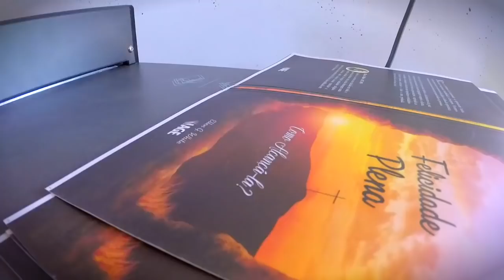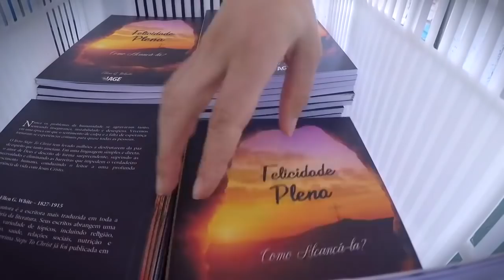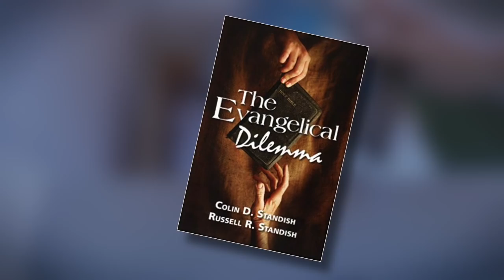177 - DEUS PREPAROU UM LUGAR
Se for do seu desejo apoiar este trabalho, procure-nos!

CRÉDITOS:

Produção executiva e Narração: Silverino Küll